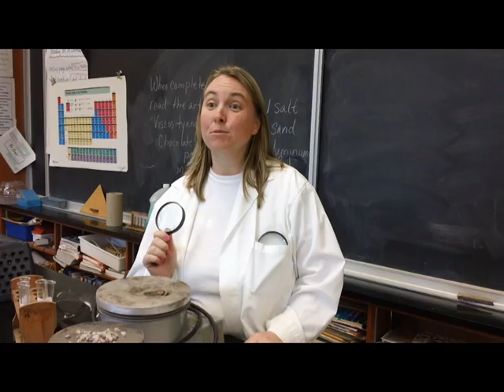Martin Frobisher WTP Movie